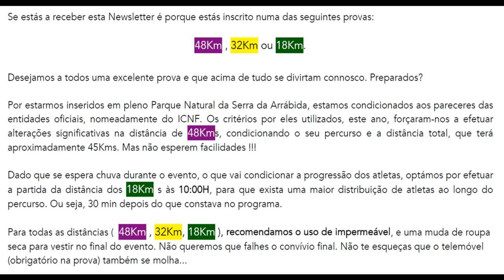RUN 4 FUN no Xduratrail 2022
EVENTS PORTRAYED:
. Xduratrail 18K, 32K, 48K

CHAPTERS:
0:00 Introduction
0:50 Photos
1:24 Videos
8:07 Photos